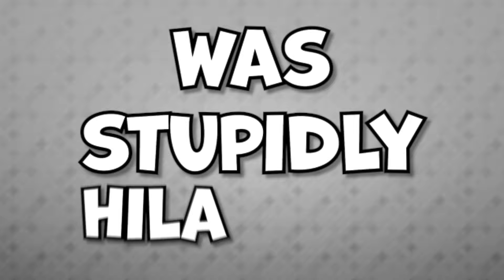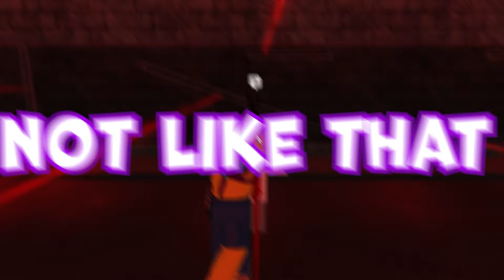Getting to the Guide Boss Fight Experience (Slap Battles) | Roblox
The obstacles were fun to do! Just like Retro Obby!
Hope you enjoy or not :D

Slap, that's it